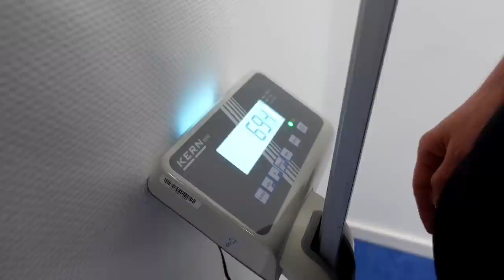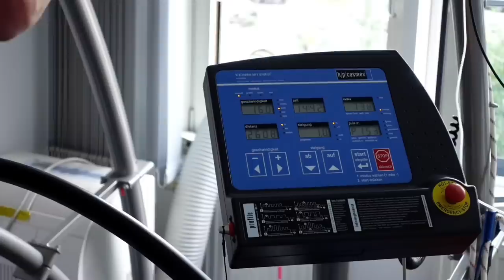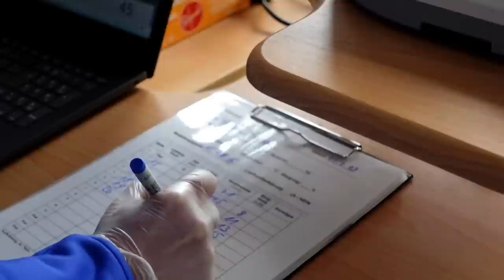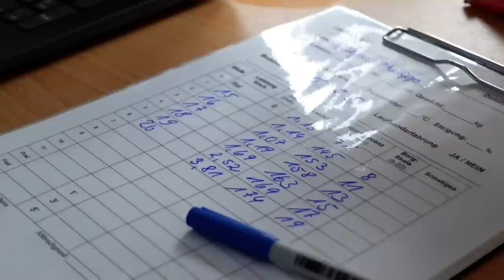LEISTUNGSDIAGNOSTIK IN BERLIN | VLOG #32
Kleiner Einblick hinter die Kulissen von Anfang des Jahres wie eigentlich eine Leistungsdiagnostik & sportmedizinische Untersuchung so abläuft. Lieben Dank an die Kolleginnen von "SMS Sportmedizin Berlin" für die Top-Betreuung und dass wir das Ganze filmen durften.
Wer sich selbst mal auf Herz & Nieren checken lassen möchte schaut am besten hier vorbei

*Kleiner Nachtrag: Anders als im Video eingeblendet haben wir uns für einen 6x5min Stufentest entschieden.